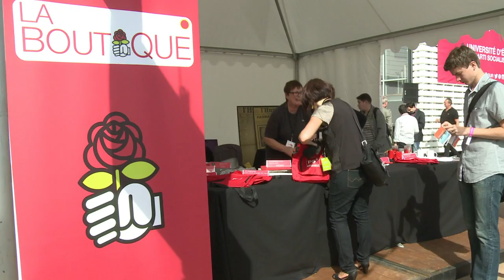Université d'été du PS: ambiance électrique à La Rochelle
Ouverture vendredi 29 août de l’université d’été du PS à la Rochelle sur fond de malaise croissant au sein des militants. Des militants parfois « groggy » par les événements de la semaine écoulée mais qui veulent croire que leur parti saura s’en relever. Durée: 01:59